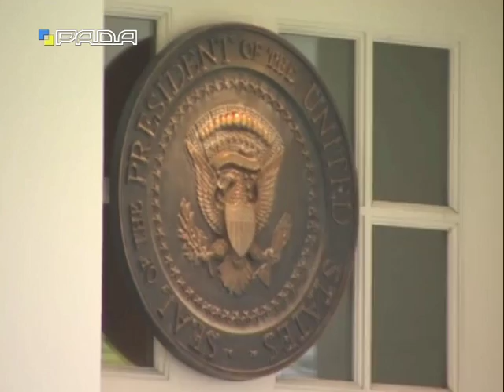Акценти тижня 24.06.16 Євген Магда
Євген Магда, політичний експерт.
Тема: Внутрішньополітичні підсумки.